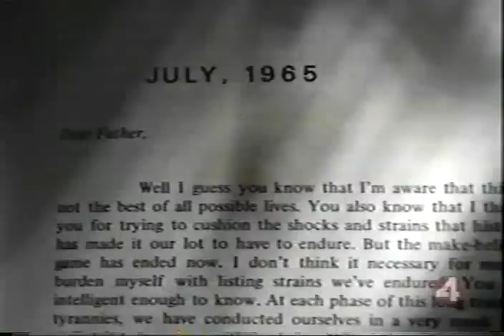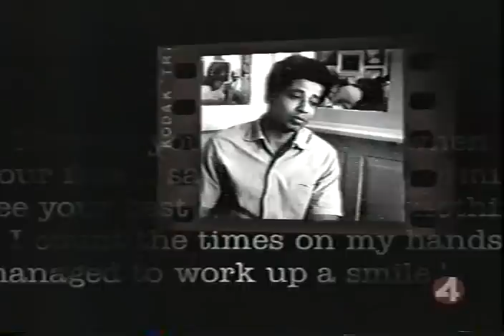george jackson 11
BGF george jackson soledad brother 11 of 16